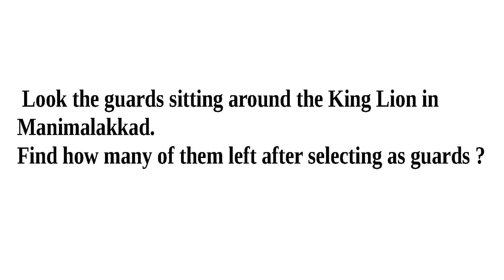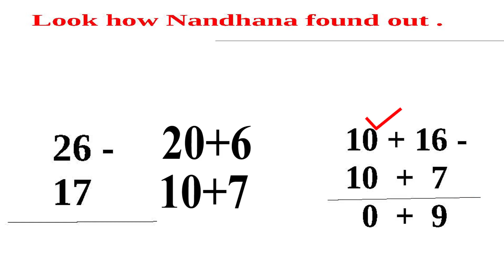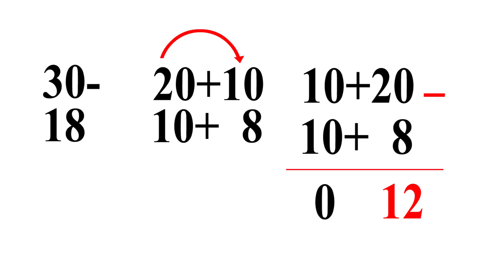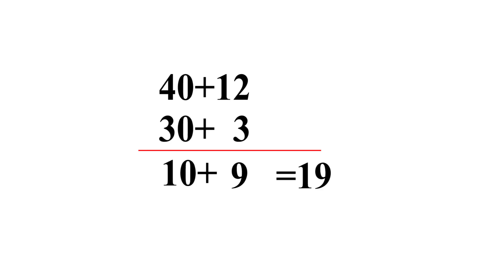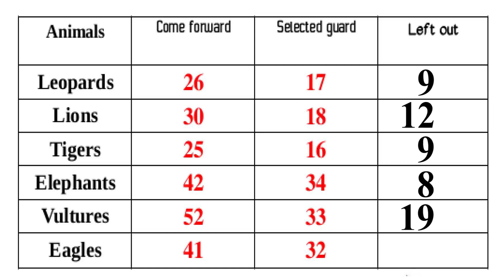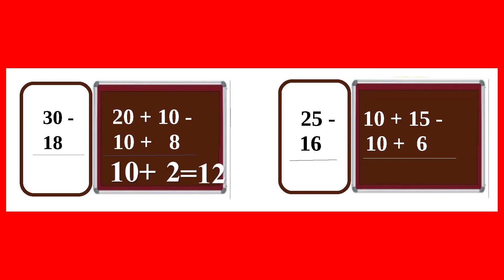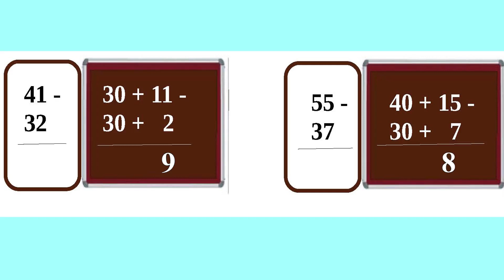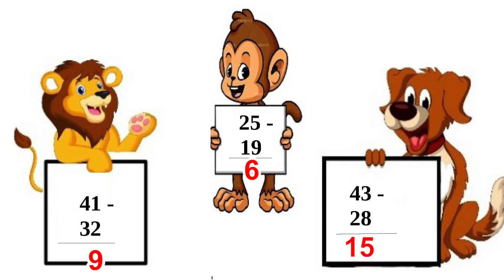KITE VICTERS STD 02 Mathematics UNIT 5 JUNGLE OUR HOME Part 2 Class 2 ഗണിതം കാട് നമ്മുടെ വീട്